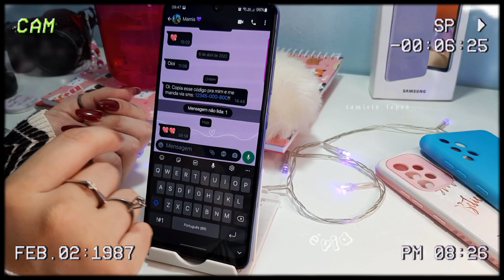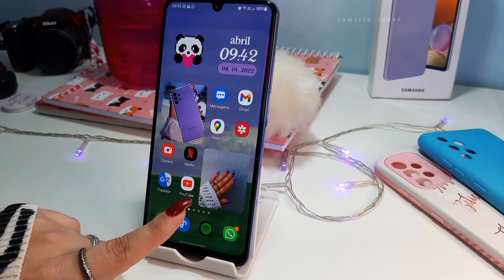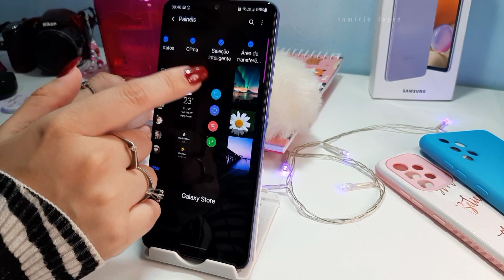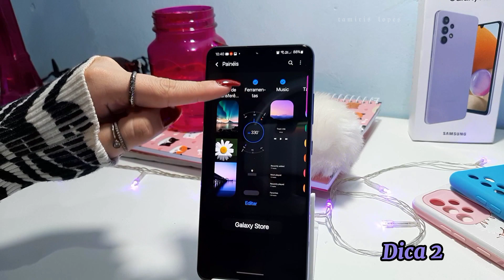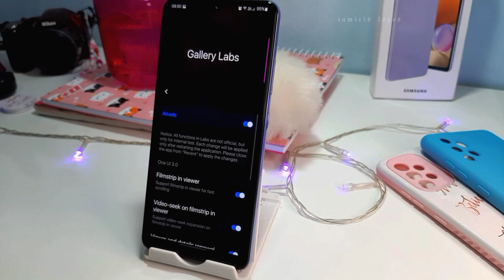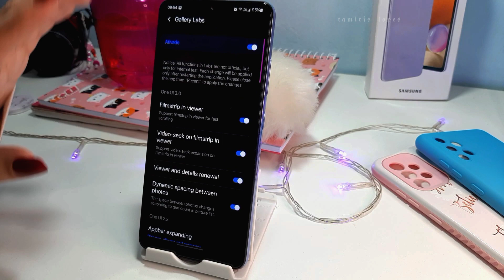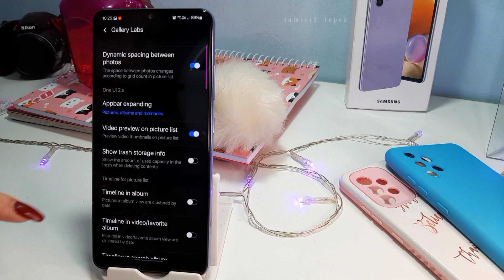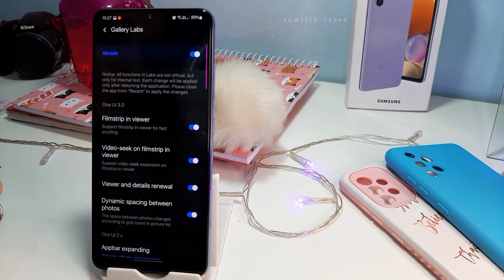5 Dicas e Truques ESCONDIDOS no seu celular SAMSUNG *PART 1*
Oioi galerinhaaaa do YouTube!! 💜💜 No vídeo de hoje trouxe uma PERSONALIZAÇÃO/ORGANIZAÇÃO SUPER LINDA com a cor azul !! s2

R E D E S    S O C I A I S:

𝗘𝗦𝗦𝗘 𝗖𝗔𝗡𝗔𝗟 𝗘𝗦𝗧𝗔 𝗥𝗘𝗖𝗛𝗘𝗔𝗗𝗢 𝗗𝗘 𝗖𝗢𝗡𝗧𝗘𝗨𝗗𝗢 𝗜𝗡𝗖𝗥𝗜𝗩𝗘𝗟 !! 💜

💋 AQUI, ALGUNS DOS VÍDEOS: 💋

♥︎ OUTROS VÍDEOS PARA VOCÊS ♥︎

E Músicas da biblioteca de áudio do Youtube 💜

🌍 𝗣𝗲𝗿𝗴𝘂𝗻𝘁𝗮𝘀 𝗳𝗿𝗲𝗾𝘂𝗲𝗻𝘁𝗲𝘀:

☞︎︎︎ Qual meu celular? Samsung A32